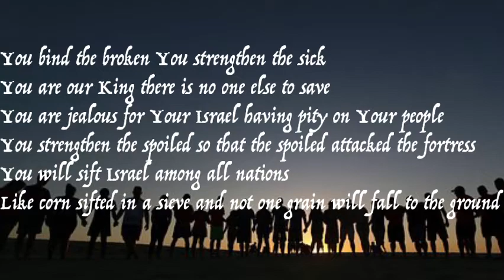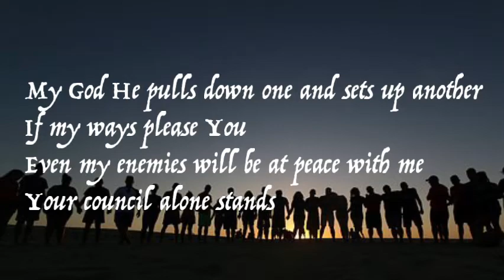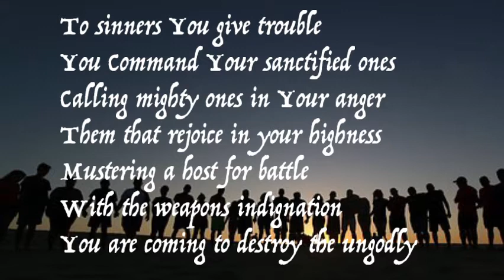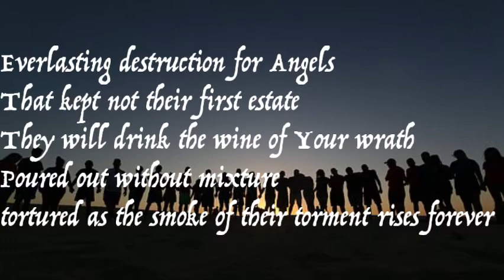Meditate and Praise #4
A compiling of verses  from the KJV version and some adlib
to assist our Praise!
I'm just a fellow believer with the call been
in my bible by God's grace since 17 took a brief tour in
Buddhism, Islam, Hare Krsna, new age and quickly realized
The Bible is the only source of truth as
everything had the stench of man's ulterior motives.